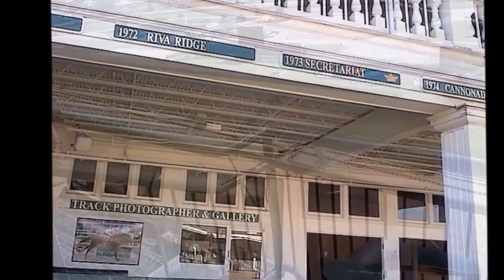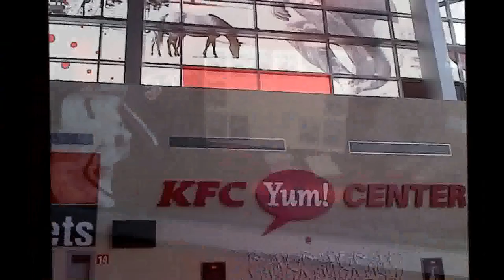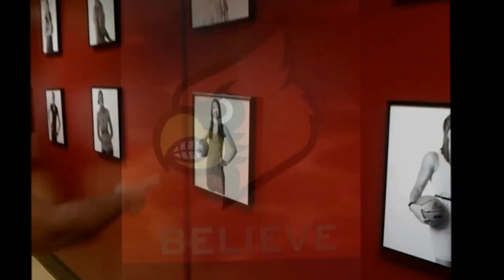SHINE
MARIYA MOORE 2014 LOUISVILLE CARDINAL VERBAL COMMIT